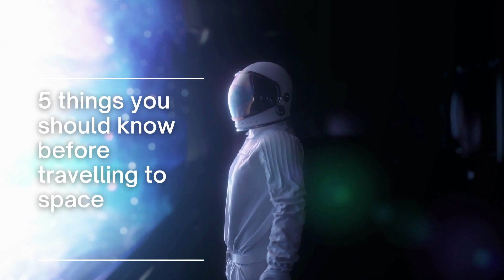5 Important Tips for Parttime Astronauts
There are many holiday resorts in the world that are very popular with tourists. Many of them are highlighted and discussed on this youtube channel. Recently, a new destination has been added for people who are millionaires.
They can go on vacation in space. In this YouTube video we give candidates five tips that they can benefit from.
A future space tourist must be in good physical and mental condition. For example, it is not easy to be constantly weightless at your holiday destination. We hope you enjoy these tips even though few people can afford a vacation trip into space.
Think of it as a fun guide to a vacation you'll never take. And above all, enjoy the beautiful animations and images.
Sincerely:
The editors of All Kinds of Everything.